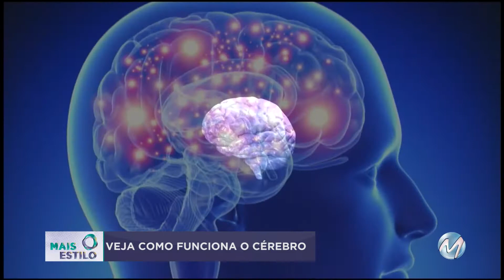Mais Estilo - Segunda-feira 18/12/2017 - Bloco 1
Saúde - Conheça uma nova modalidade que ajuda no emagrecimento o Crossfat.